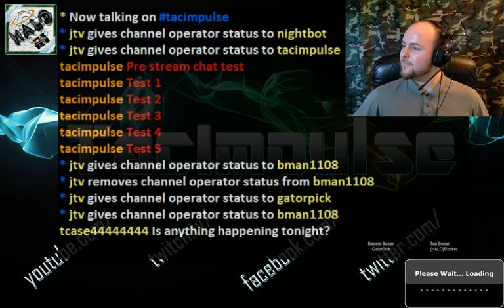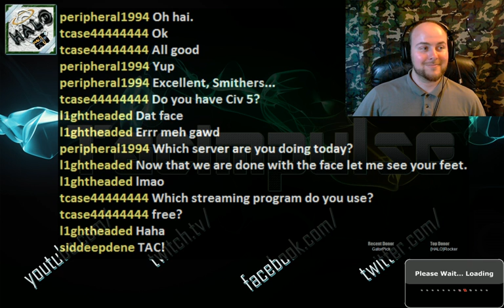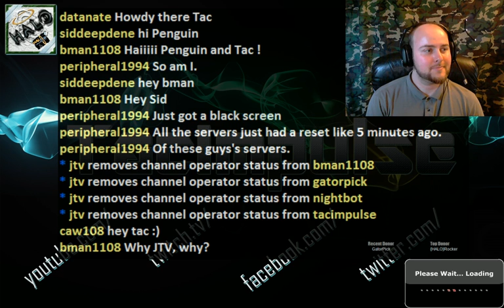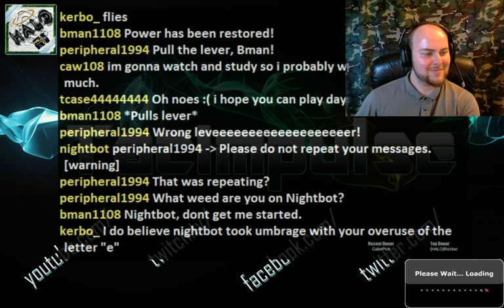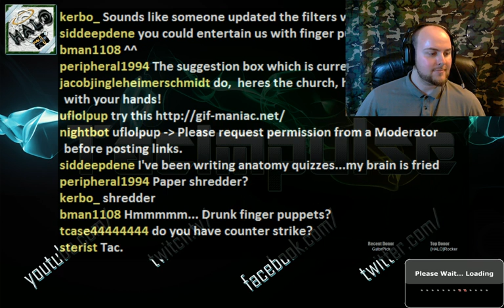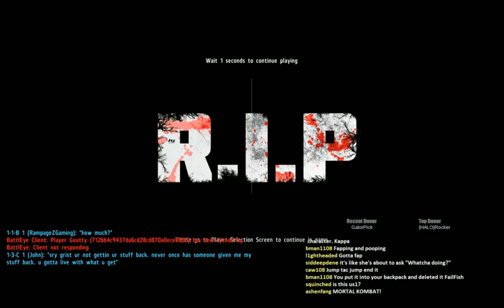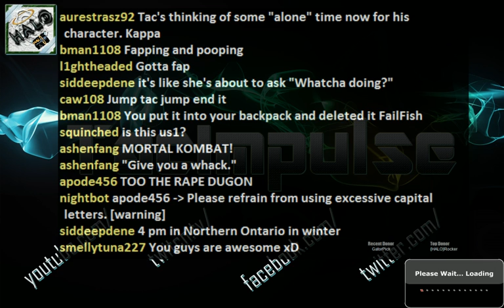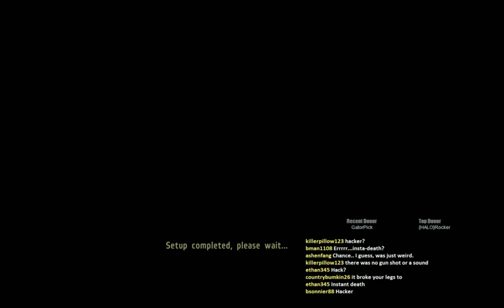DayZero Minutes Alive - 1 / 4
A night filled with LOLs, and death, and more LOLs.